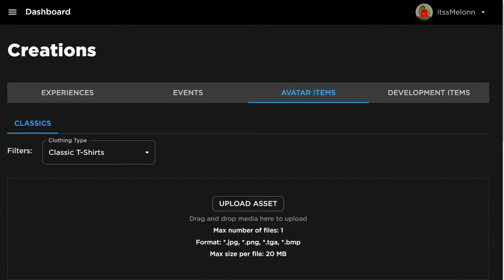*NEW* WORKING ALL CODES FOR Tower Defense Simulator IN 2024 APRIL! ROBLOX CODES